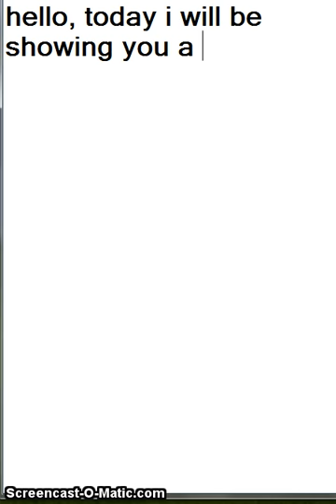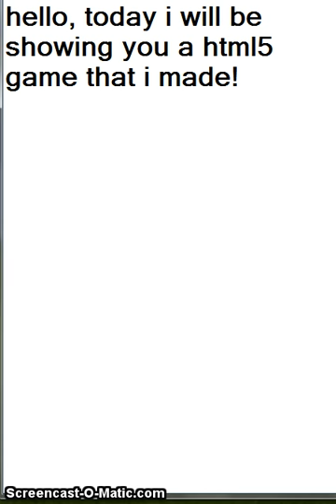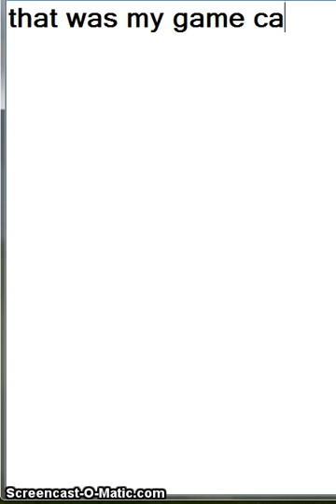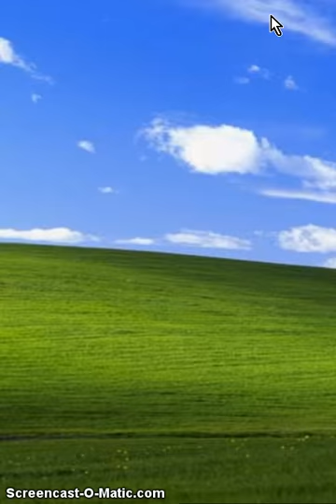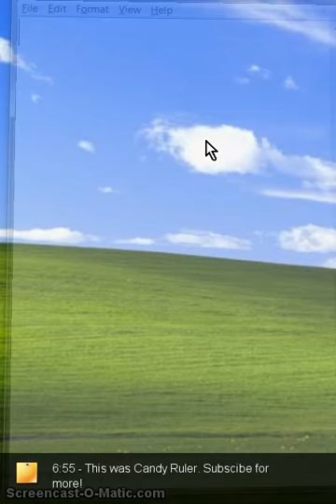My New Game for me to put on play and itunes 500 likes